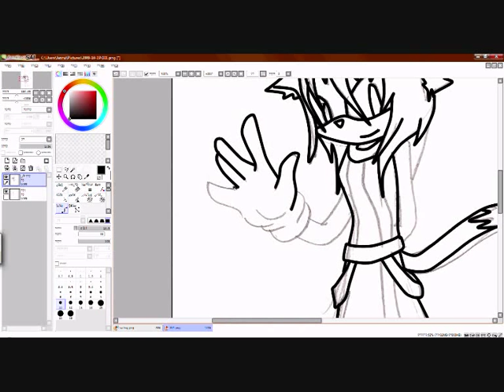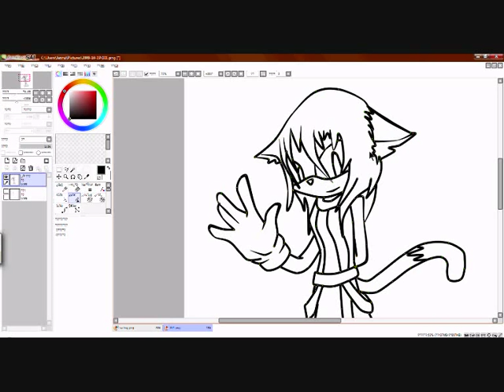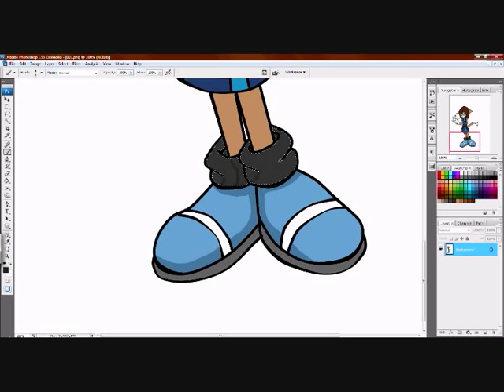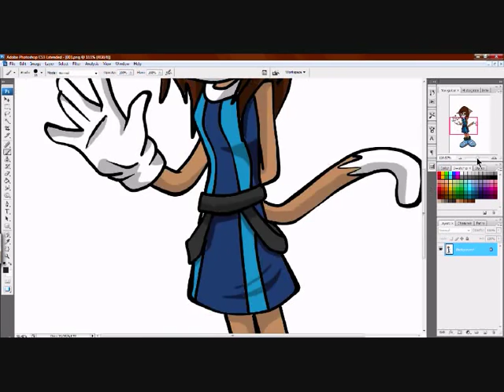Drawing Suri (:Request:)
A request from SuriDarkSoulz to draw her character Suri.

Hold the line belongs to Jeanette